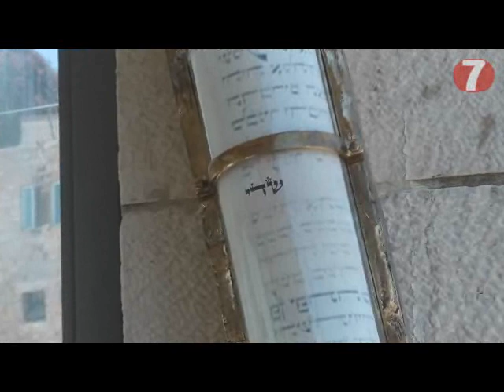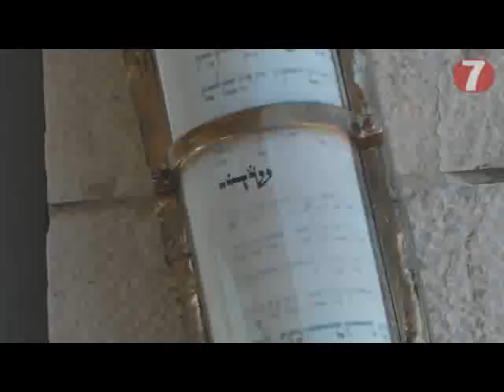תשע"ב: המזוזה הגדולה בעולם - בכותל המערבי